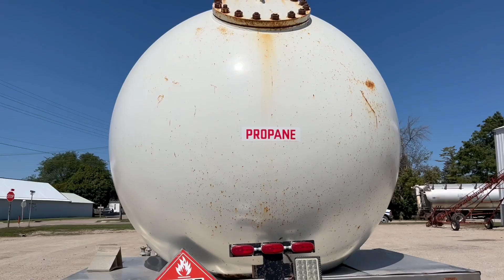2005 IHC 4400 LP Truck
DPA Auctions
10/1/24 Online Auction